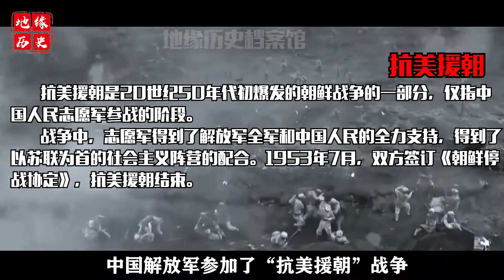什么是一级战备状态，中国曾6次进入一级战备，是为了对抗谁？